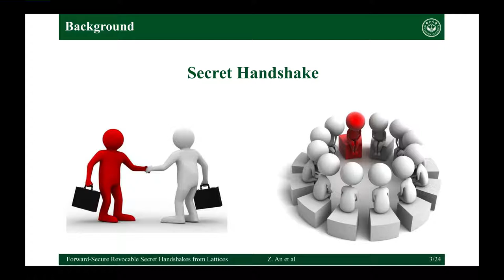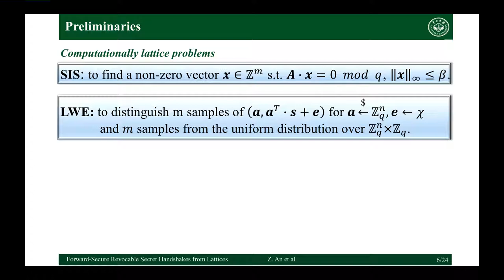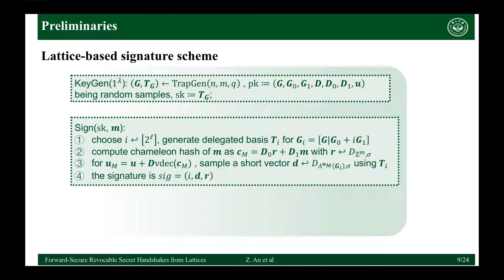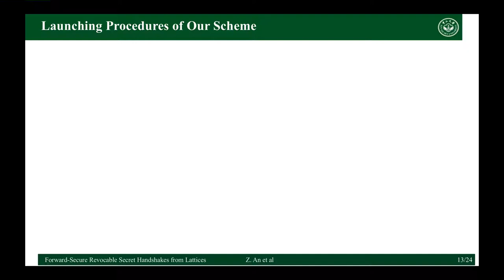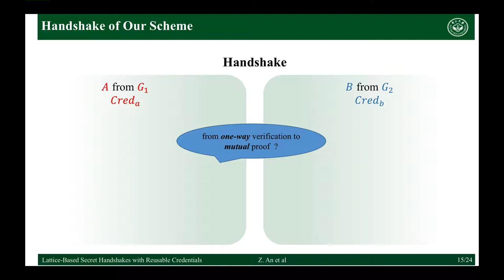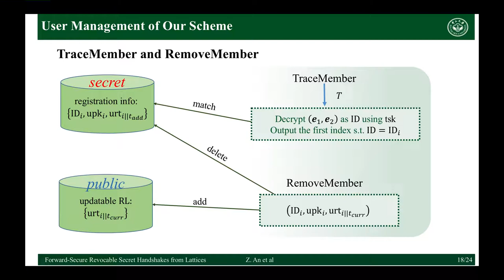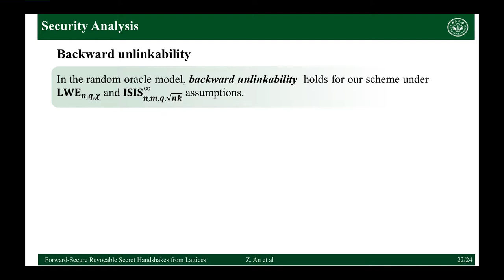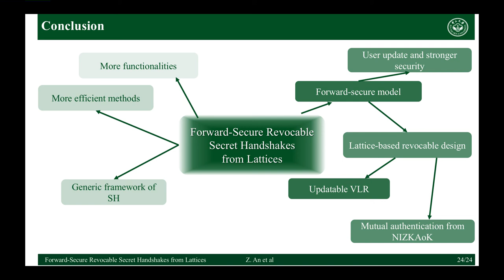Zhiyuan An: Forward-Secure Revocable Secret Handshakes from Lattices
Video from PQCrypto 2022 conference
Title: Forward-Secure Revocable Secret Handshakes
from Lattices
Authors: Zhiyuan An,  Jing Pan, Yamin Wen, and Fangguo Zhang